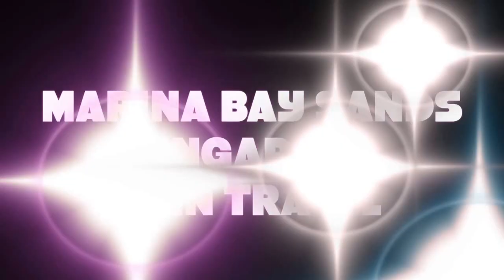MARINA BAY SANDS HOTEL Singapore